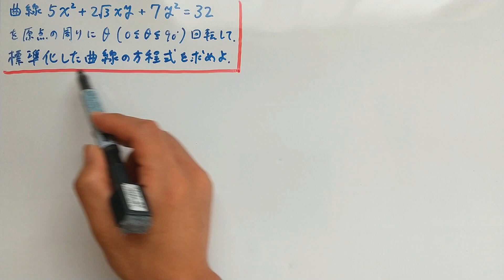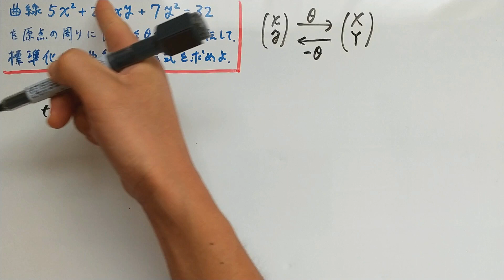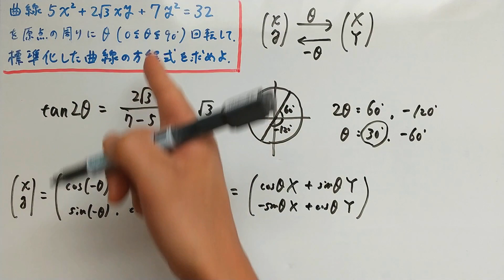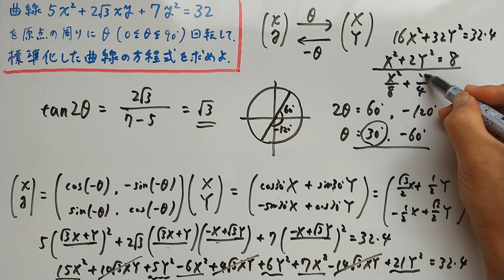【2次曲線の標準化】何度回転すれば良いかはすぐわかる！